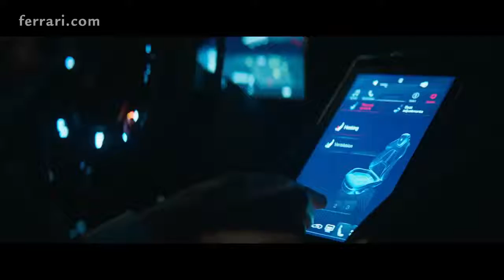Ferrari Roma | new mid-front engined sports car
The Ferrari Roma, the new mid-front-engined 2+ coupé of the Prancing Horse, features refined proportions and timeless design combined with unparalleled performance and handling.Ferrari is hoping that its new Roma grand tourer will help in tap into a new customer base and poach .Ferrari Roma's design took inspiration from the concept of sporty elegance celebrated in the most legendary grand touring Ferraris.The Ferrari Roma represents the pinnacle of performance in this category, thanks to its turbo-charged V8 from the family of engines that has won the overall International Engine of the Year award four years running. In this version, the engine reaches 620 cv at 7500 rpm and is coupled with the new 8-speed DCT gearbox that was introduced on the SF90 Stradale.The Ferrari Roma's chassis benefits from the technology developed by Ferrari for its new generation models; both bodyshell and chassis have been redesigned to incorporate the latest weight reduction and advanced production technologies. In fact, 70% of its components are entirely new. The mid-front-engined 2+ Ferrari Roma has the best weight/power ratio in its segment (2.37 kg/cv), which enhances handling dynamics and responsiveness.In line with the 'integrated architecture' approach, the forms have been modelled plastically, defining a sculptural volume in which the interior elements are in material continuity with each other and a natural consequence of each other.

The two cockpits, created by slimming down the volumes and emphasised by straps that mark the perimeters, are enveloped in a volume that extends from the dashboard to the rear seats, organically integrating dashboard, doors, rear bench and tunnel.